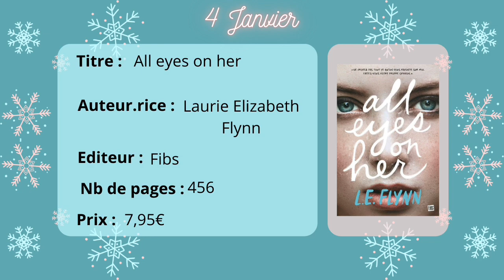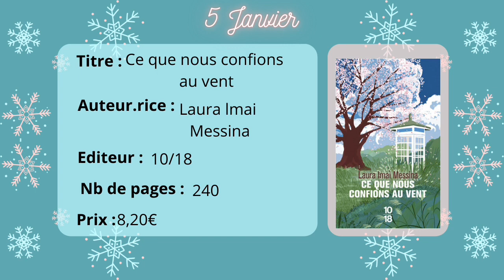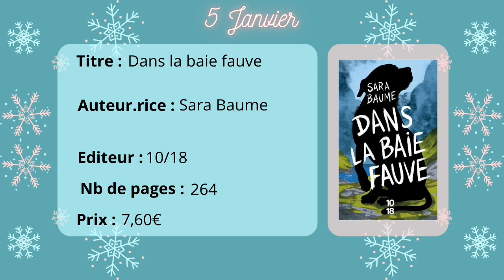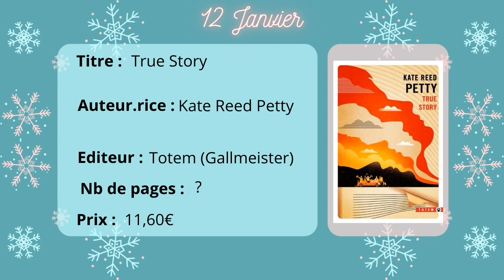#1 Sorties Littéraires Poche | Janvier 2023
* Les sœurs de montmorts de Jérôme Loubry :

* L'embuscade de Émilie Guillaumin :

* Lui & Moi de Alice Feeney :

* Serpent & Dove de Shelby Mahurin :

* All eyes on her de Laurie Elizabeth Flynn :

* Ce que nous confions au vent de Laura Lmai Messina :

* La petite boutique aux poisons de Sarah Penner :

* Le pavillon des combattantes de Emma Donoghue :

* Le silence de la cité de Élisabeth Vonarburg :

* Dans la baie fauve de Sara Baume :

* Filles de Lilith de Sarah Blau :

* Le défi de Lesley Kara :

* Ego - Libéré moi de Maxime Girardeau :

* True Story de Kate Reed Petty :

* Notre part de nuit de Mariana Enriquez :

* Adam Binder : Le sorcier des plaines de Slayton David.R :

✨️Mes Créations :

Journal de lecture :